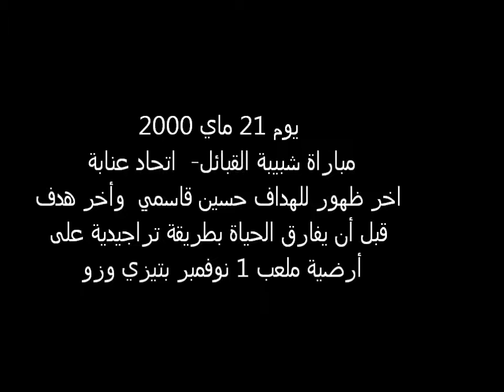Hocine Gasmi (Dernier but,dernière apparition) حسين قاسمي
Rejoignez notre page: